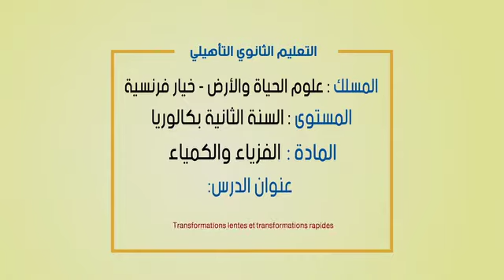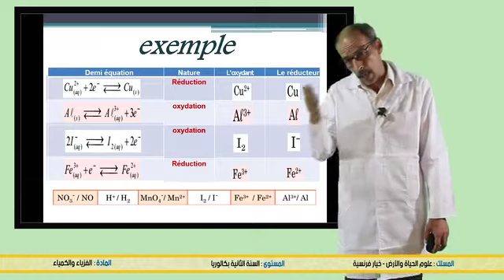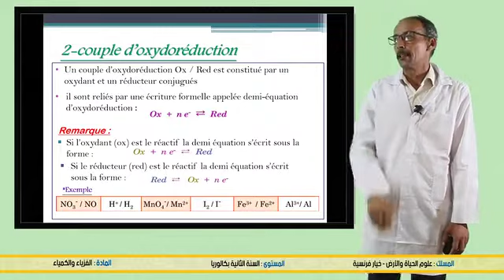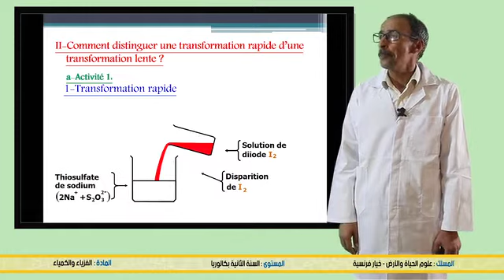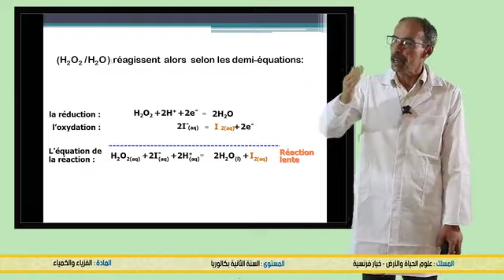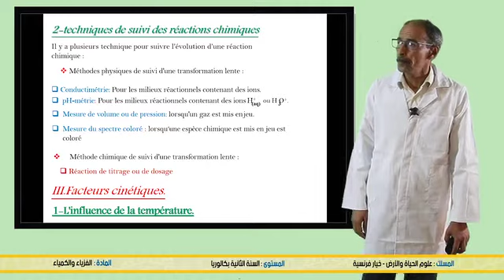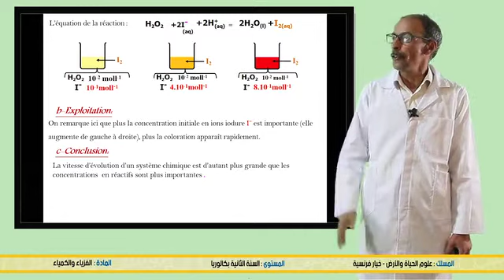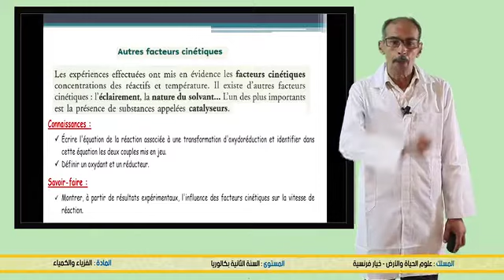les transformations lentes et les transformations rapides B2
Matiere : Physique Chimie فيزياء كيمياء (cliquez sur le lien ci-dessous = tous les cours )